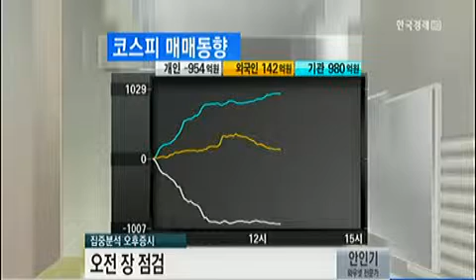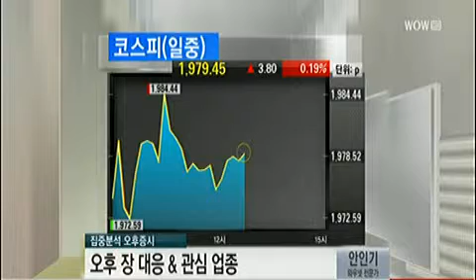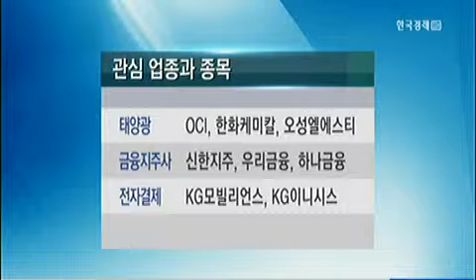[집중분석 오후 증시] 美 FOMC 이후 모멘텀 감소_2013년 12월 20일 방송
안인기 와우넷 전문가